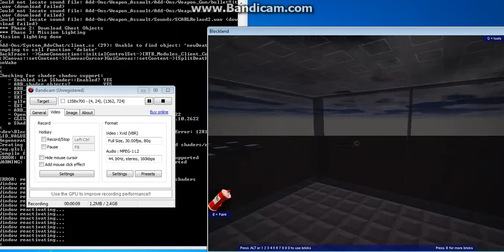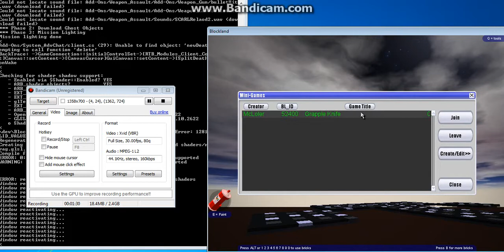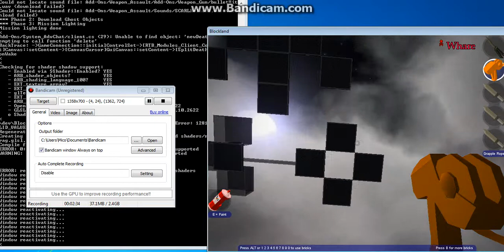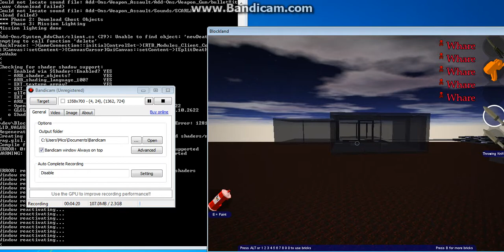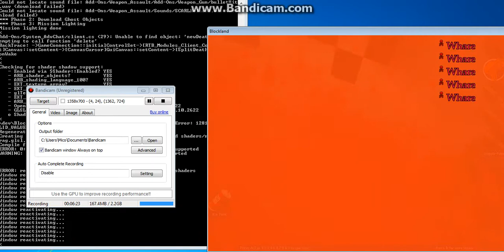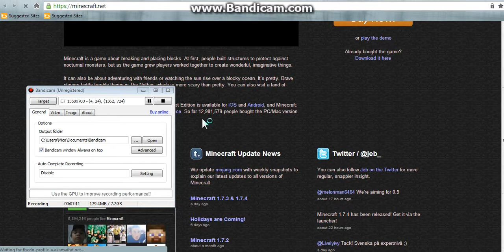Blockland has at Server of Online Procted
Sence of the Made Up in Grapple Rope of Hunter init Join Server Online its Blockland at the Gaming of the Youtube Edition of the Minecraft its Multiplayer Melvin Absin Sorcar, Mico Advert, Metro Train's Escape of the Yard, Nist Carage. Over Saudi Arabia in Resolution at Whare G. Grade it is The Amazing World of Gumball at the GoAnimate Made it for meets Pivot an Mico E. Absin in Kerstine Kaye Aballe of the Business Friendly of the Subscribe in the Like of the Yard on Cebu its Made of Learn About to Character

MrWarren Cook

Eric

Brian

Steve

Gumball

Darwin

Richard

Nicole

Anais

Half Night

Erika

Whare

Blocklandy

Minecrafty

Chary

Carrie

PSY

MrGravity

Zombie

Blockhead

Whare

Pilot Grade

Jones Angle

V.Dongun

MrMinecraft

HackSoftware

The Jocker

Herobrine

Kate

Amy

Bodyguard

Julie

Kayla

Katie

Tom

Joey

Rhyan

Alan

Robert

Bobert

Mangma

Diesel

Luis

Jeepney

David

Evil Genius

Wiseguy

Zack

Nick

Young Guy

Kidaroo

Professor

Professor Z

Vansile

AirQuick

Luigie

Weegee

Dashain

MrSpanish

DAD

MOM

Daddy

Mommy

EEE

DEVID

JUSSICAMADWORLD

Jonkie

Jake

Pilot IP

Whare Simulator

Acer

White House

and Other

Now im Find its is of the 100 Grounded Years.
Im Years Good. i can Watch it of the Made Tats of not XRONGE of Password in Cimenas of Blockland Cation Location:

United States

Malaysia

Brizal

Romance

we on Everyone its Blockland Shopping Mall at Blockland Launcher r1908 its time 24 Hours its time to Key at Join Serevr on Gift Code at Melvin Absin. Thats Gmail Google at Youtube of Forest in Tumblr at Dumb ways to die in Was of the Orginal Trips of Absin House on Ramos Type Video Recursele: 7080HD Reason Ban the Unban its Kick of my Job and Kendra. whats the Country? Saudi Arabia. this is Terrain Gentoration of Preview About it Canforme. Stay toon About dont Delete my Videos. Upload and Like us see you on Watching. Make a Videos Business its of Animation and Animatron